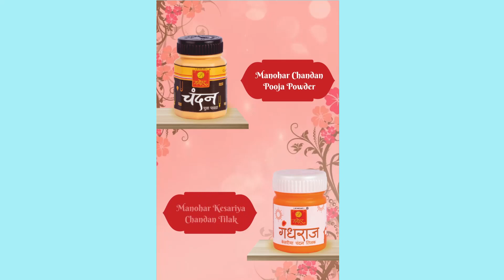पुणे विद्यापीठात पुन्हा राजकीय राडा - भाजपा,स्टुडंट फेडरेशन ऑफ इंडियाचे कार्यकर्ते यांच्यात बाचाबाची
पुणे विद्यापीठात पुन्हा राजकीय राडा -
भाजपा कार्यकर्ते, स्टुडंट फेडरेशन ऑफ इंडियाचे कार्यकर्ते यांच्यात बाचाबाची